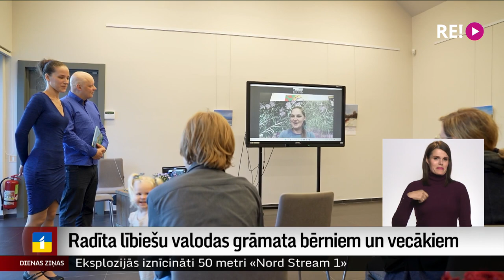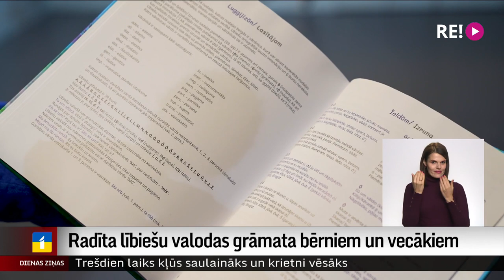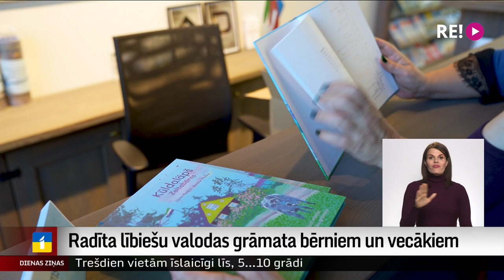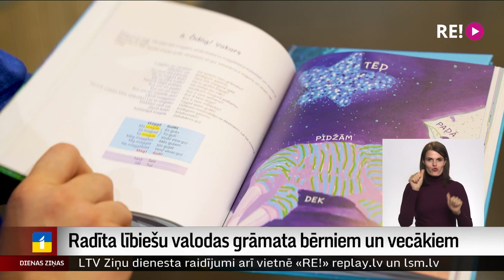Radīta lībiešu valodas grāmata bērniem un vecākiem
Klajā nākusi divu vecāku ilgi lolotā lībiešu mācību grāmata. Autoru iecerē tā kalpos gan vecākiem, gan bērniem no zīdaiņa vecuma, jo lībiešu valodas pirmos vārdus, skaitāmpantiņus un teikumus mazie var mācīties un izrunāt vienlaikus ar saviem vecākiem. Tam pierādījums ir pašu autoru bērns, kuram vienīgajam Latvijā dzimtā valoda ir lībiešu.